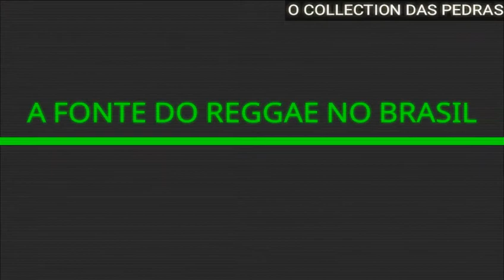MEĹO DE CHUPA CHUPA VS 2K11 SEM VINHETA ( ALIKA - CONTRA TODO LO NEGATIVO ) [ REGGAE RECORDAÇÃO ]